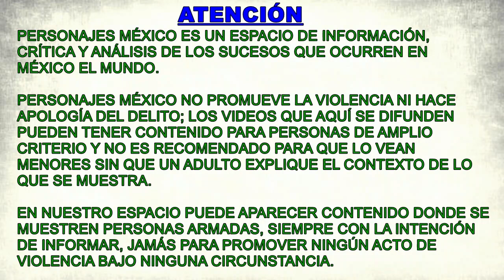Policía de Colombia anuncia recompensas por cabecillas del Clan del Golfo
La Policía de Colombia aumenta de $200 hasta $500 millones la recompensa por información que conduzca a la captura de Wílmar Albeiro Mejía, alias 'Richard', cabecilla de la subestructura 'Edwin Román Velásquez' del 'Clan del Golfo', responsable de asesinar ciudadanos y policías en Antioquia.